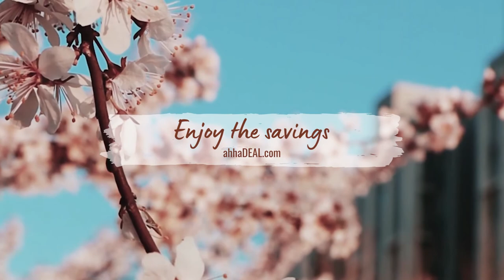Top 5 Best baby teether toys - teether, baby shopping, baby essentials, bpafree, new borng ift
Top 5 Best Baby Teether Toys

We found the top 5 best baby teething or chew toys. I personally purchased them and using them right now :)